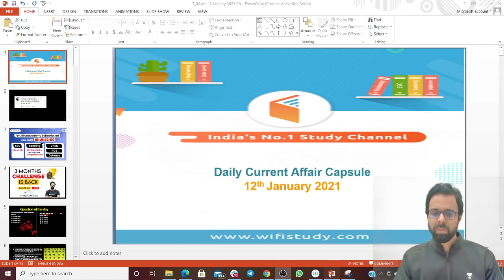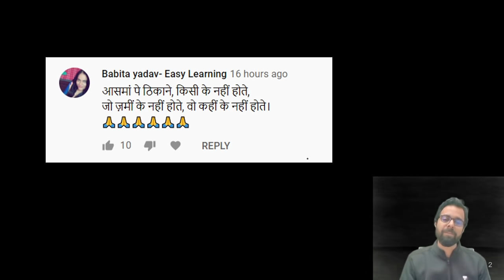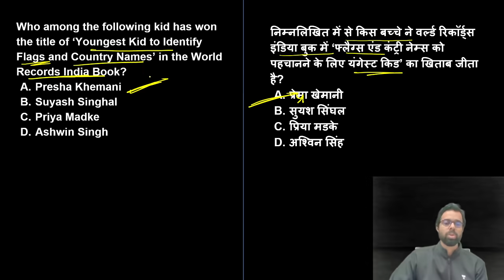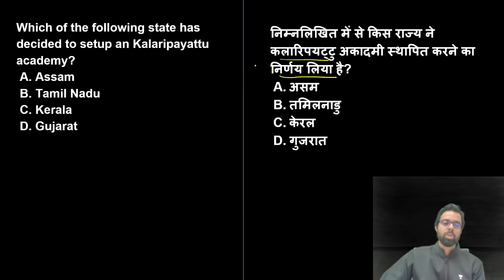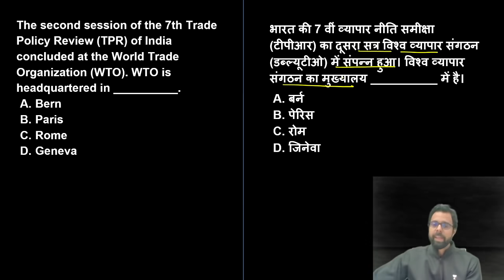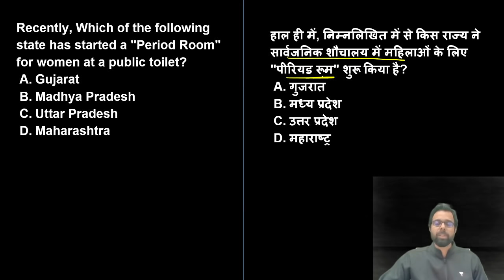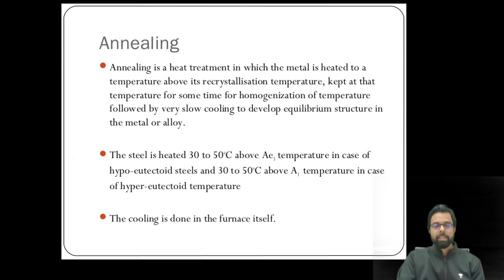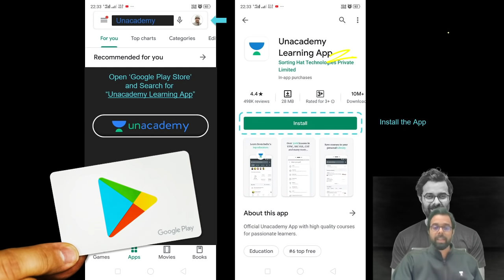5:00 AM - Current Affairs Quiz 2021 by Bhunesh Sharma | 12 January 2021 | Current Affairs Today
Current Affairs 2021 by Bhunesh Sir | 12 January Current Affairs | Current Affairs Today | Current Affairs Questions

✿ Morning Shows:
05:00 AM - Current Affairs Quiz Show by Bhunesh Sir
05:30 AM - Maths Short Tricks by Prabal Sir
06:30 AM - One Word Substitution & Idioms by Harsh Sir
07:00 AM - The Hindu Editorial by Harsh Sir
08:00 AM - Current Affairs Show by Bhunesh Sir
08:40 AM - Vocabulary Show by Harsh Sir

✿ RRB NTPC 2019-20 सफलता Batch:
09:00 AM - General Awareness by Rohit Sir
09:30 AM - General Science by Neeraj Sir
10:15 AM - Reasoning by Deepak Sir
11:00 AM - Maths by Sahil Sir

✿ RRB Group D 2019-20 Selection Batch:
12:00 PM - General Science by Priya Ma'am
12:30 PM - Maths by Sahil Sir
01:00 PM - General Awareness by Bhaskar Sir
01:30 PM - Reasoning by Hitesh Sir

✿ UPSC CSE 2021 (Mon-Tue):
02:00 PM - Economics by Upendra Sir
06:00 PM - General Science & Technology by Upendra Sir

✿ SSC & Railway Exams:
03:00 PM - Maths by Pawan Rao Sir

✿ SSC/Banking/All Exams:
05:00 PM - English by Aisha Ma'am

✿ SSC CGL 2020 Foundation Course:
06:00 PM - GS by Priya Ma'am
06:30 PM - Reasoning by Deepak Sir
07:00 PM - GA/Current Affairs by Bhaskar Sir
07:30 PM - English by Sandeep Kesarwani Sir
08:00 PM - Maths by Dhasu Sir

✿ SSC JE 2019-20 (Technical) Crash Course:
03:00 PM - Mechanical Engg. by Neeraj Sir
10:00 PM - Electrical Engg. by Ashish Sir
10:00 PM - Civil Engg. by Sandeep Jyani Sir

✿ SSC CPO 2020:
11:00 PM - Maths by Naman Sir

✿ All Competitive Exams:
07:30 AM - Maths by Ajay Choudhary Sir
09:00 PM - Math by Rahul Sir
10:15 PM - Maths by Sajjan Sir
11:00 PM - GK by Praveen Sir
11:30 PM - Maths by Ayush Sir

1. One Subscription, Unlimited Access
2. Learn from your favorite teacher
3. Real time interaction with teacher
4. You can ask doubts in live class
5. Limited students
6. Download the videos & watch offline